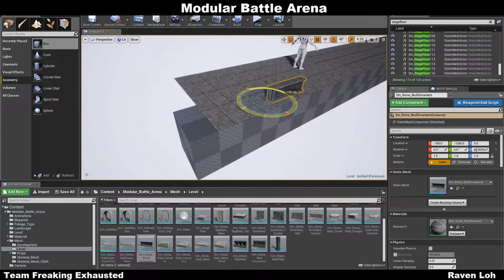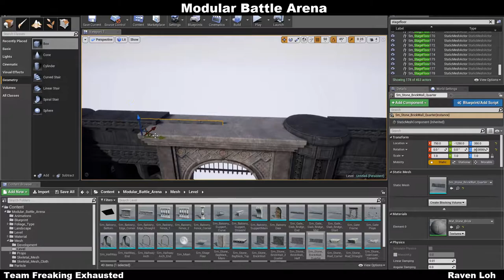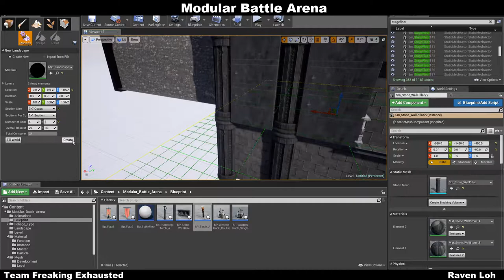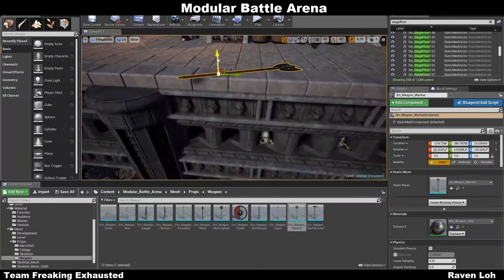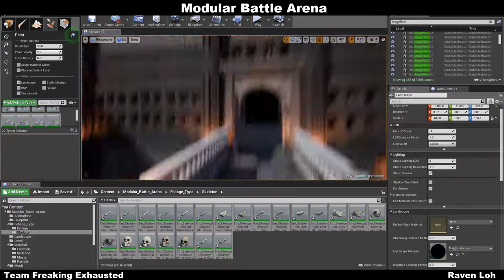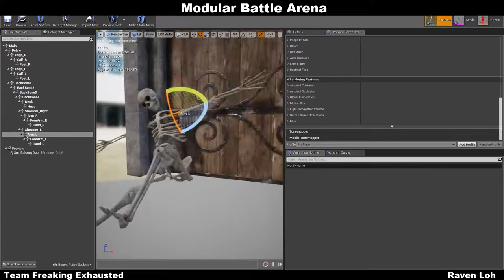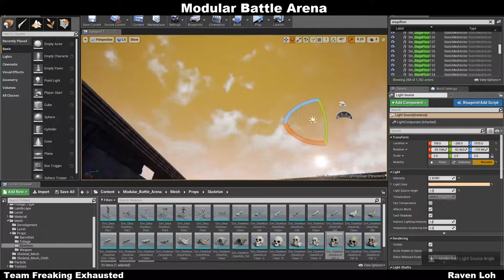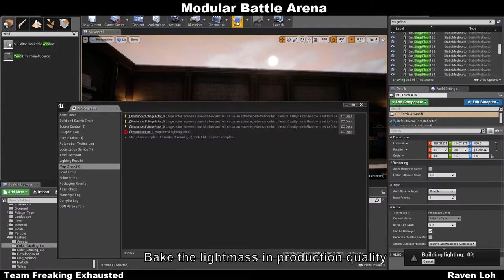Unreal Marketplace: Quick level design- Modular Battle Arena- "Side scroller fighting scene"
Quick level design and demonstration for next marketplace assets: Modular Battle Arena
(The lag start in 30:28 is causing by screen capture software)

This video is demonstration some of the function of the pack and making of the "Side scroller fighting scene", which is 1 of the 3 level include in the pack.